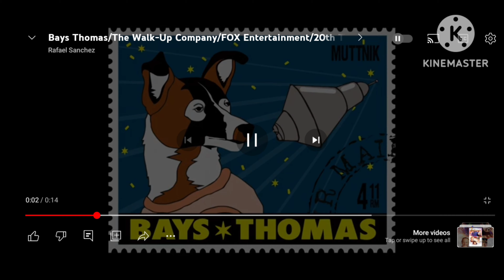7 June 2023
guru spin master klasky csupo mtm nickelodeon nick jr paramount originals Pluto TV bays thomas the walk up company fox entertainment 20th TV Hulu originals